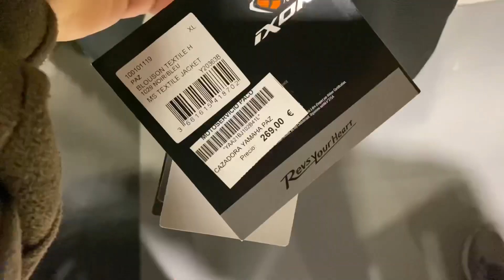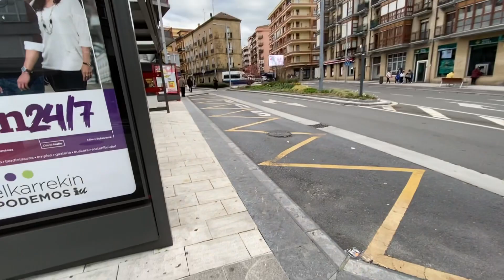Испания. Ирун. Архитектура города. Обзор магазина мото техники. Выбираю байк)